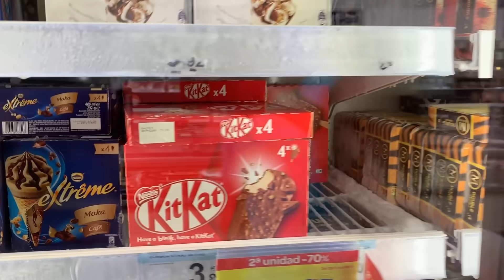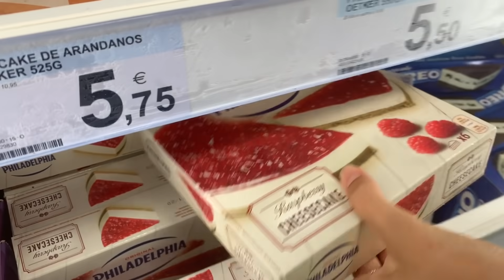24 HORAS COMIENDO HELADOS 🍧 | SALTOS A LA PISCINA y RUEDA SIN MANOS con helado | Daniela Golubeva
24 horas comiendo helados. En este reto me paso las 24 horas comiendo helado. Es un reto muy divertido como comiendo por colores, comiendo comida de color rosa, comiendo comida blanca que hicieron youtubers como Sandra Cires, Mimi Land y TV Ana Emilia. Además los saltos más divertidos a la piscina con helados y la rueda sin manos con helado.